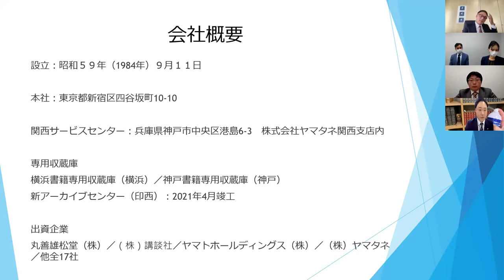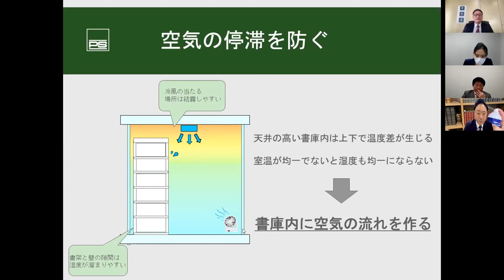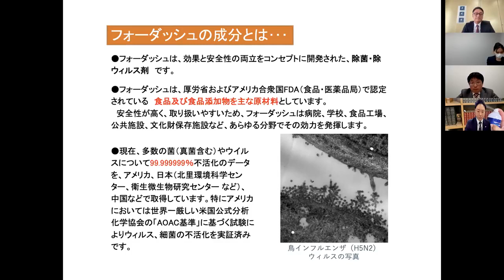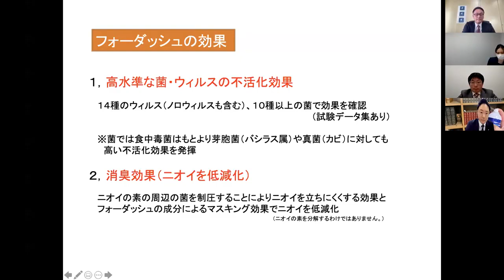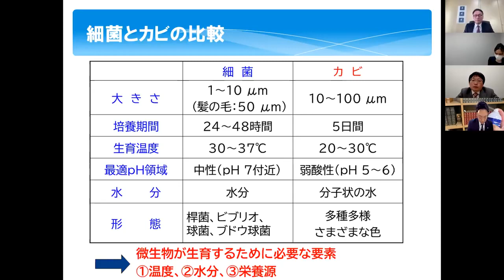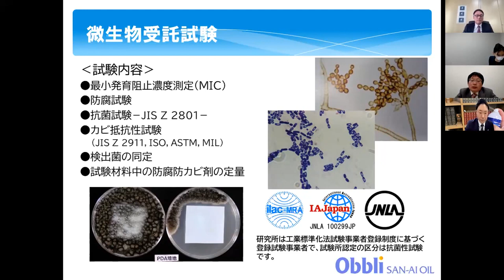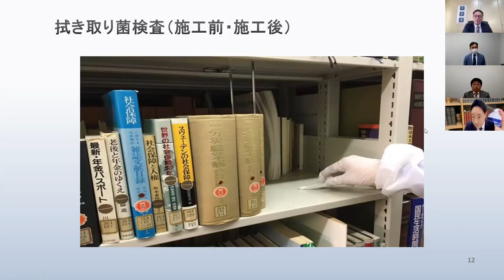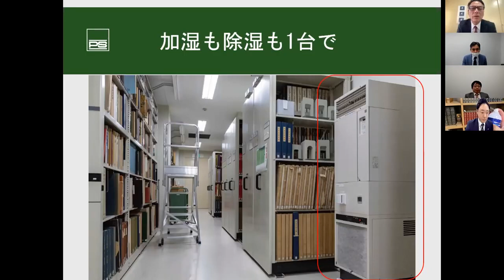20211124JCCフォーラム